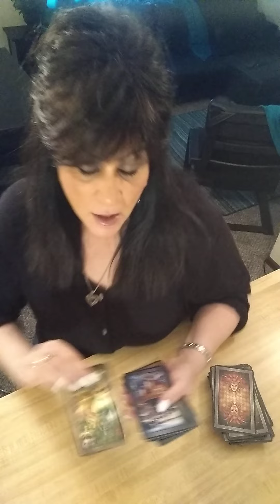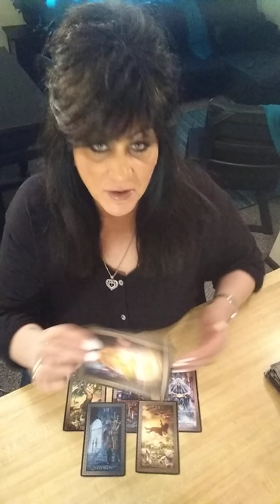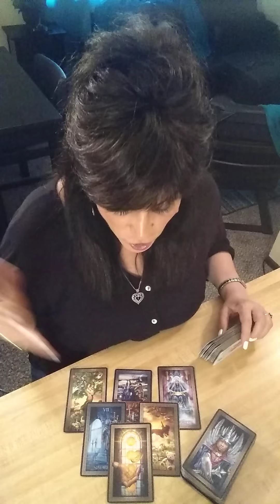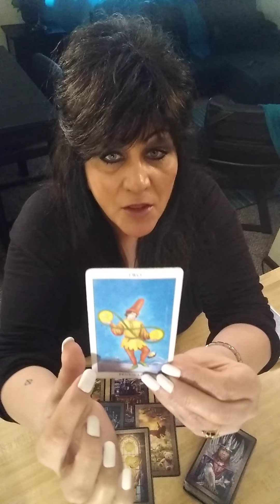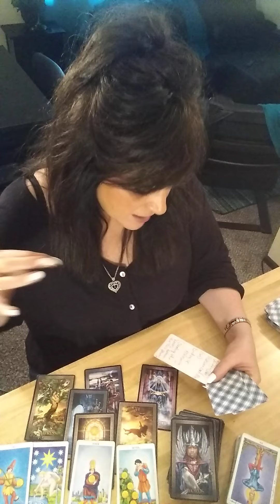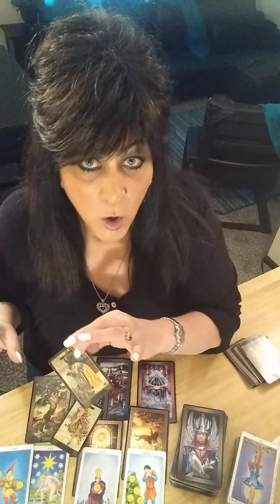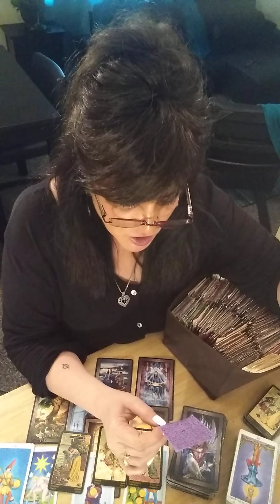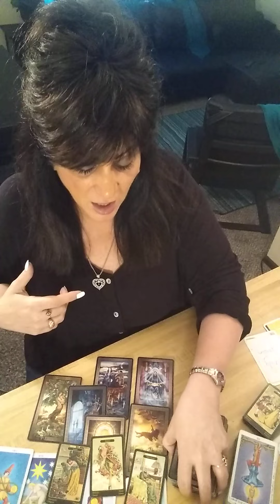♈♋♎♑CARDINAL Signs- STORMY REUNION- Tarot Read-Feb 26-28 ARIES, CANCER, LIBRA, CAPRICORN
You’ll get $5. ZSVFKBQ

♈Aries-

♉Taurus-

♊Gemini-

♋Cancer-

♌Leo-

♍Virgo-

♎Libra-

♏Scorpio-

♐Sagittarius-

♑Capricorn-

♒Aquarius-

♓Pisces-